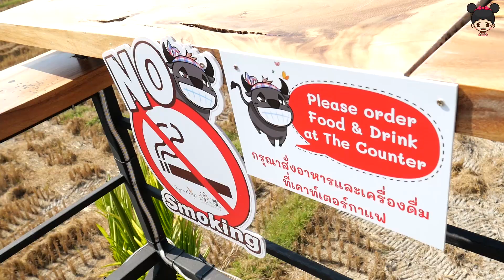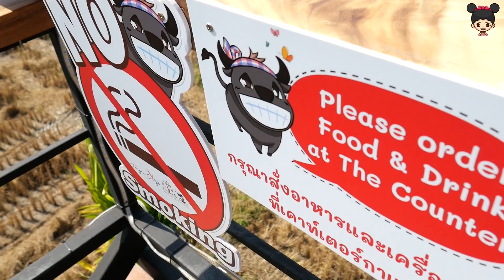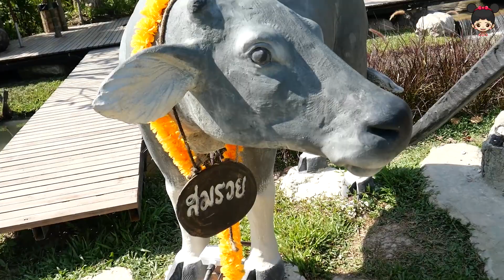น้องดีไซน์ | เที่ยวร้านกาแฟใกล้บ้าน ขี่ควาย ดูน้ำตก ที่จังเกิ้ล เดอะ คาเฟ่ หางดง เชียงใหม่